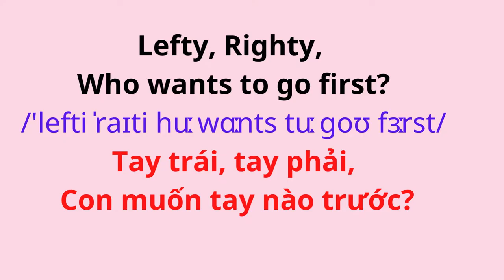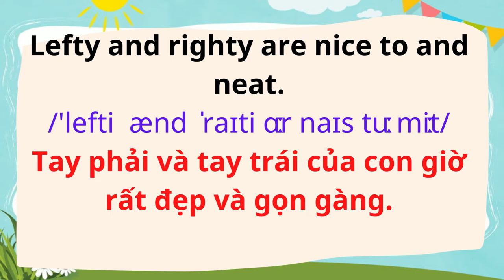Tiếng Anh Giao Tiếp Cho Trẻ Em | 41. Cắt móng tay